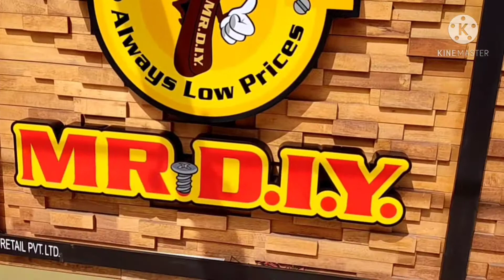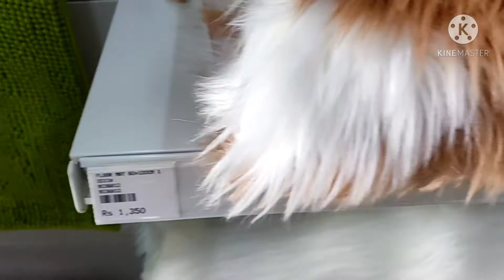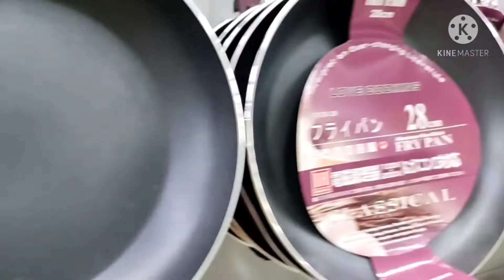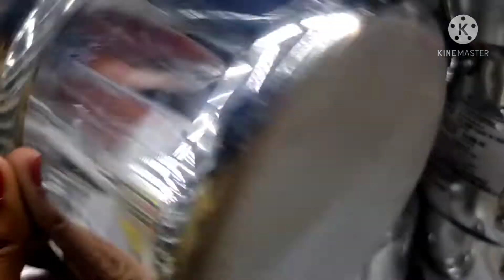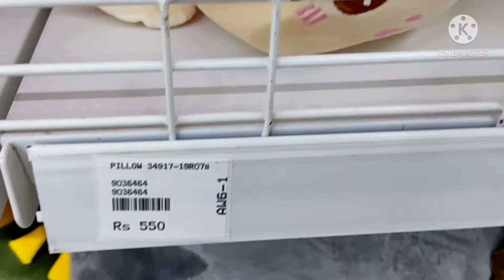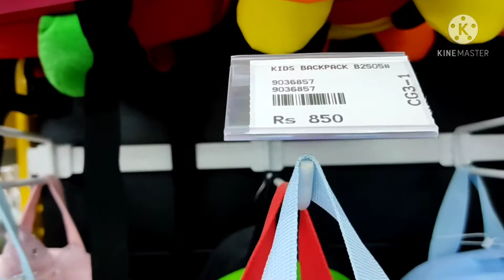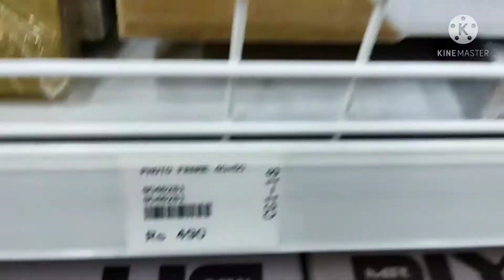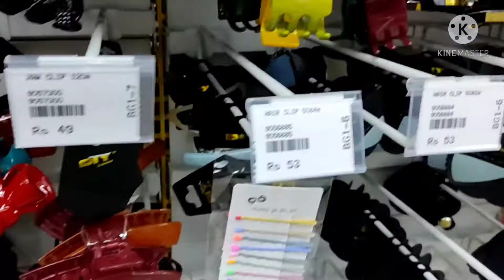Mr DIY Store tour | Decor items at low price | kitchen utensils 😎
Store located in Kasarvadavali, Ghodbundar Road. Which is at Thane West, Mumbai

kitchen items
kids bags
soft toys

Music credit